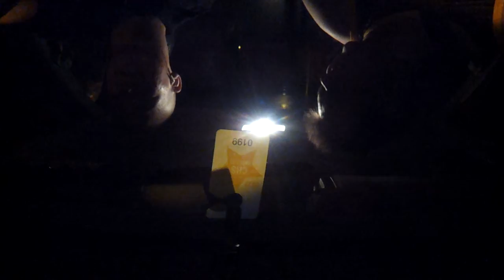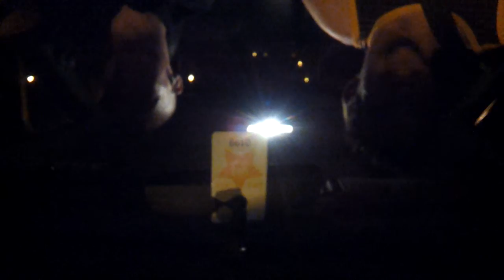Summer video log #2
Being out of high school blows so me and the fellas decided to make these Lil summer night video logs! Most of em are short and sweet. This is the first one even though we call it the 2nd